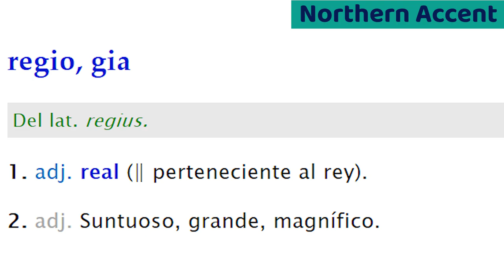How to Speak Like a Mexican? How to Speak Like a Chilango, Norteño and Yucateco!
Today I am going to attempt the impossible. I am going to look at some different accents from Mexico! We are gonna go from north to south!
 Mexico a country that is so diverse and big has so many accents and indigenous languages that it would be hard to get them all right, but I am going to attempt with my foreign Colombian ear and eye to explain the unique characteristics of these accents!
Stay until the end to hear one of the major major factors that influence accents in Mexico!

We start in the north and the accent in the north of Mexico, cities like Monterrey! Let’s listen to it!

When I google regio , it said it was wonderful, or related to the king, but to me regio has a connotation of toughness.
The accent from the north feels like they are speaking with a tough accent, as if the words were coming to smack you in the head. They call it machacadowhich means chopped! So they just go short in the syllables, they are not singing.
They are direct and tell you things how they are. It has some similarities to the sound of the Texan accent.
I also want to touch on the expressions. They say things like estar con madre! And they said that as to say things are great, but with more power! Este video esta con madre.
They also don’t work, they pull. Jalar which to me it means pull is to work. El jale is a job. I think is smart because people always talk about pushing hard when you are working, Regios pull.
In some parts of the north like in Chiguagua. they change the Ch for SH.so they say something like Shigugua…. By the way if you wanna laugh ask the whitest person you know to read CHiguagua for you.

Let’s move on to Mexico city where we are going to talk about Los Chilangos.
Let’s listen to it!

Chilangos are way more cantaito in their accent. This means that they are more musical and sometimes elongate their words a bit more. And of course, even within Mexico city you hear differences from lower to higher class.
Something I noticed and learned about Chilangos is that they are very playful and skillful with language. Like for example…
Instead of por supuesto which is of course they say por su pollo
Instead of que paso which is what happened they say Que Pachuca por Toluca
Instead of si which is yes, they say simona la mona.
They just make everything more fun. If you wanna fit in with chilangos don’t be short be colorful. Play with even the shortest words like Yes… Yesenia la gitana!

Last but not least we move to the peninsula of Yucatan and let’s listen to it!

To me the Yucateco accent sounds like a mix between Mexican and portuguese intonation.
Seu chi pego ay ay seu chi pego
Something else that is very characteristic is that they are very explosive in the way they speak. So a word like Pelota which means ball is Pelota.
They also have a tendency to eat a lot of consonants and even full words…. Instead of saying Hay esta, they say aita!
Or instead of tortilla they say tortia…It’s like they are lazy in the way they speak.
Some expressions they have are things like Kixpol which probably has a Maya origin and it is the way I normally have my hair when I record… A mess. Messy hair is kixpol
And of course they use their set of expressions and sayings called bombas…They say this poetic and playful sayings and end with the word bomba.
Let me give you an example!

(I would like to be a little shoe
In your tiny foot,
To see once in a while
What the little shoe sees
Bomba)
Quisiera ser zapatito
de tu diminuto pie,
para ver de vez en cuando
lo que el zapatito ve.
¡Bomba!"
Pretty cool

Alright and as promised…. Something big that determines how people in Mexico speak is their social class. And of course this is the case everywhere… But in Mexico they have very important expressions for the two ends of the spectrum.
So at one end we have the wealthy people who they call Fresas and they appear as if they had a hot potato in they mouths and they are speaking english all the time. Osea Hola como estas guey yo soy fresa.
And Nacos are the ones from the working class. They are like many chilangos playful with their words but in a way that is more crass… Like for saying hi they say que Honduras mi Nicaragua.
Well maybe the topic of fresas vs. nacos is a topic for another video.

I was very general and I am not Mexican so I can only be so good.
Adios batos.